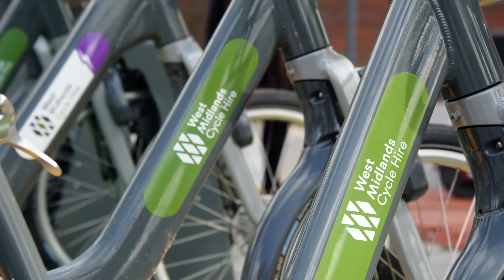First look | Micromobility UK Event 2022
After the success of our inaugural conference last year, WMG are pleased to invite you to join us for Micromobility UK 2022!

The UK’s only live, dedicated micromobility event will be opened in 2022 by Minister Trudy Harrison, Under Secretary of State at the Department for Transport.

In the video we have: Richard Hill, Head of Automotive & Manufacturing at NatWest Group, Dave Greenwood, CEO WMG centre High Value Manufacturing Catapult, and David Evans, Lead Engineer, Safety WMG.

You will hear the latest data from industry and technology experts, listen to panel discussions, and have the chance to trial some of the latest micromobility solutions on our real world 1km trial route.

There will be opportunities for exhibitors to showcase their micromobility solutions and for networking at the event, located at the University of Warwick’s dedicated conference facility, The Slate.

This year’s conference will cover the full breadth of micromobility technology, but also start considering the wider implications of micromobility including the policy landscape, the user and the supply chain and business model.

Register your interest for the event and find out more